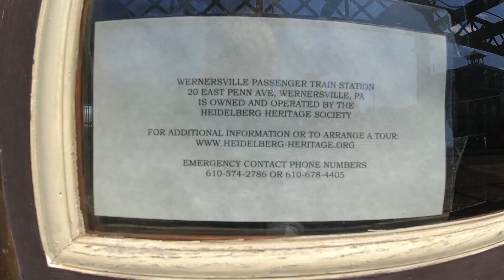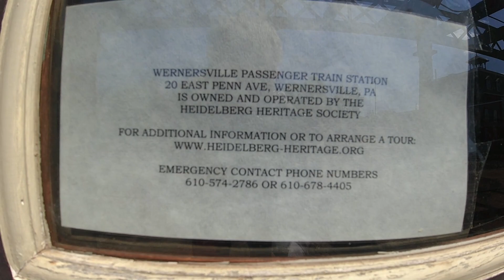Spotting Foreign Power in Wernersville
Recently I visited Wernersville Station to do some railfanning. While there I managed to catch some foreign power on the Norfolk Southern Reading Harrisburg line.